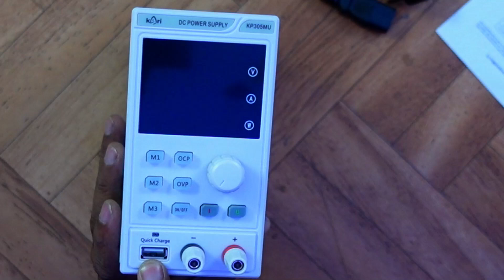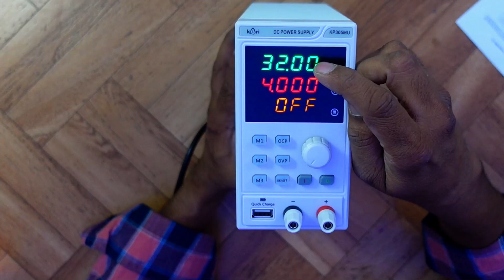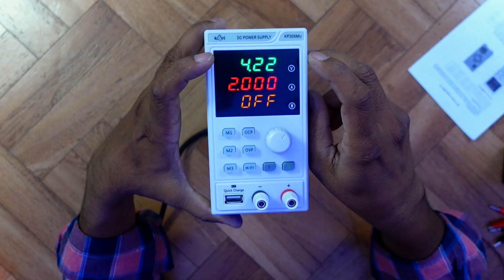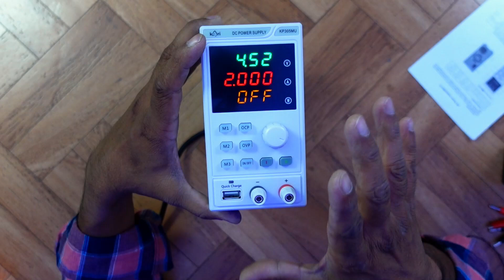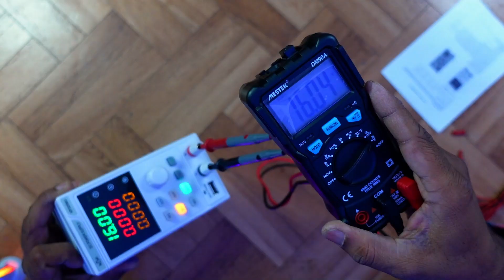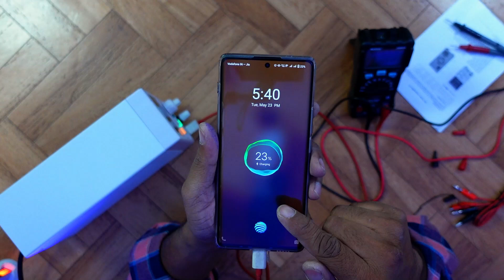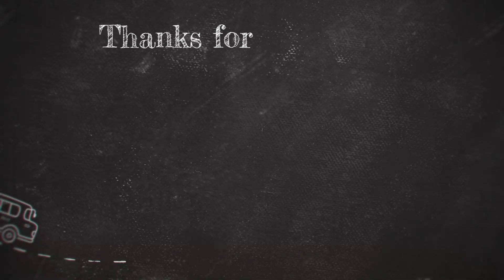Kari KP-305UM DC Power Supply 30-V 5-Amp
Hello Friends 😊😊 Kari_DC_Power_Supply

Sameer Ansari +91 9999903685